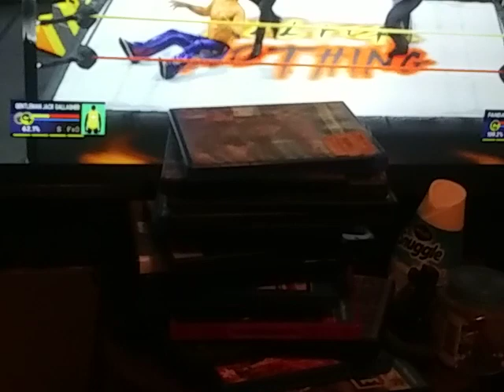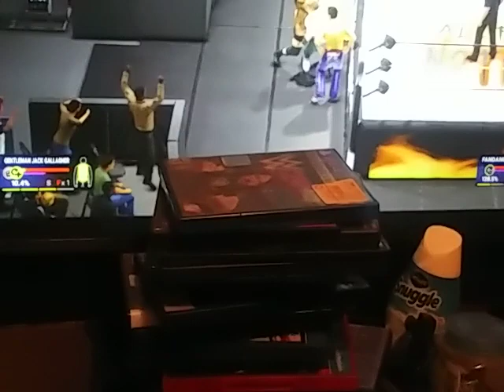RVD VS FANDANGO VS JACK GALLAGHER - UNIVERSE MODE